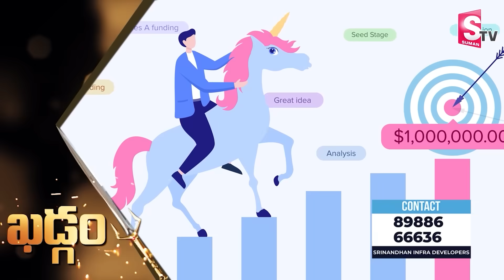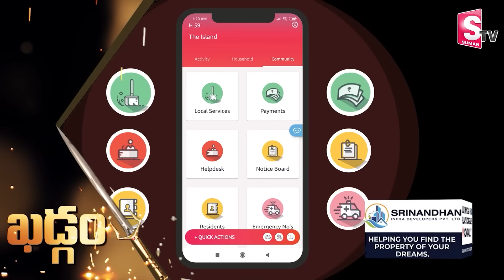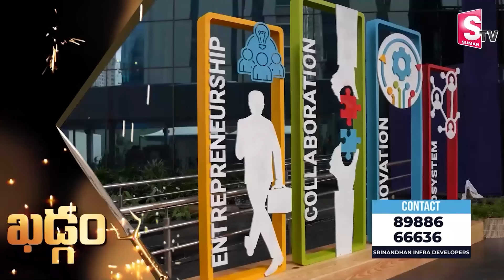KHADGAM Special Story On T HUB 2.0 | JD Lakshmi Narayana Kahadgam Episode 19 | SumanTV